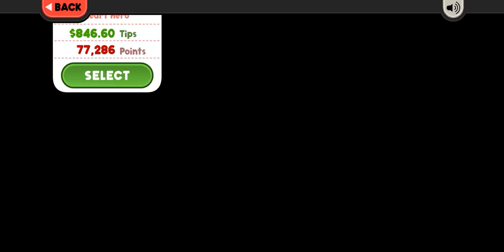Papa's Paleteria To Go! - Day 85: All Valentine's Day Ingredients Unlocked (Perfect Day)